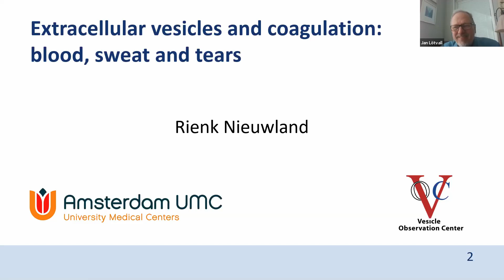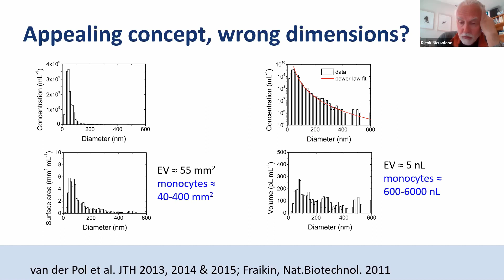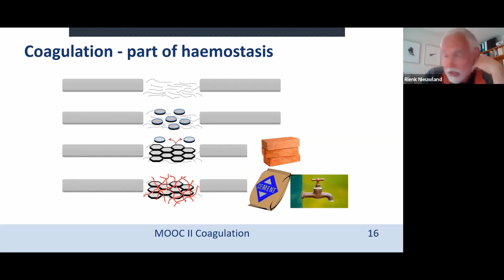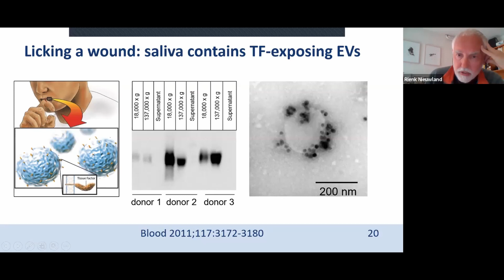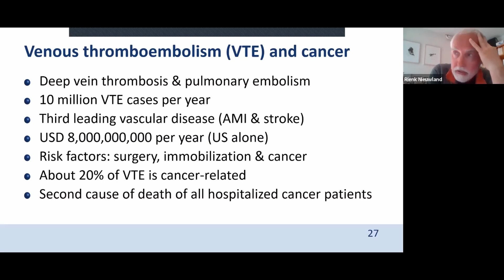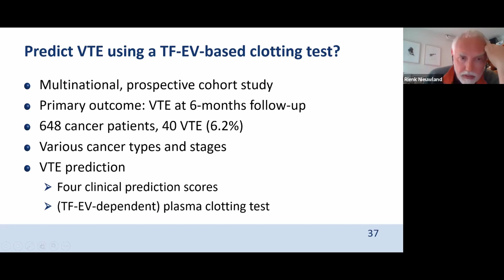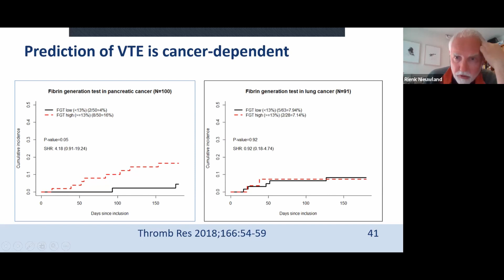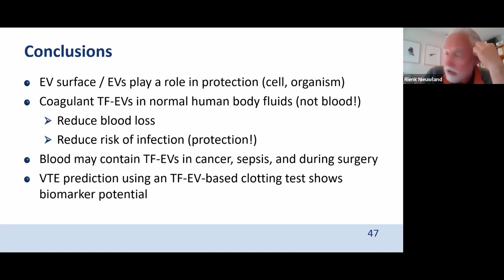Extracellular vesicles and coagulation: blood, sweat and tears by Rienk Nieuwland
WebEVTalk 007 Rienk Nieuwland (Vesicle Observation Center, Amsterdam University Medical Center, Netherlands) discusses extracellular vesicles and coagulation.

Hosts:
Dr Carolina Soekmadji (Australia)
Prof. Jan Lötvall,(Sweden)